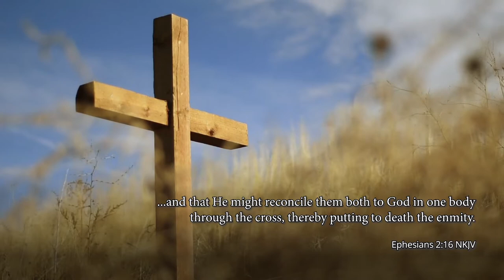31st Dec 2021 - God's Wonderful World Calendar